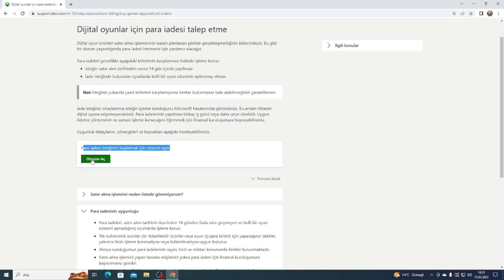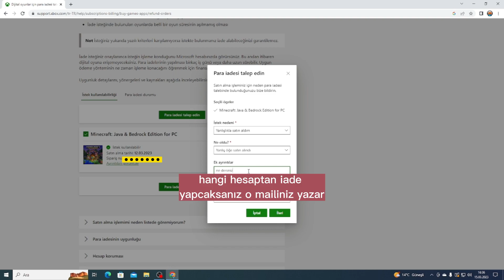Microsoft store para iadesi nasıl yapılır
VİDEODAKİ LİNK (RESMİ SİTEDİR)

iade parası bankanıza bağlı olarak 1 gün de sürebilir 1 hafta da sürebilir

hangi hesaptan ürün aldıysanız o hesapta oturum açın